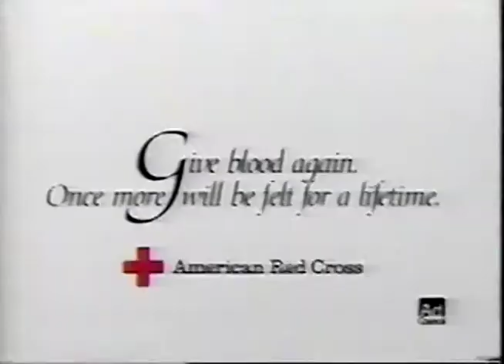1995 American Red Cross Commercial